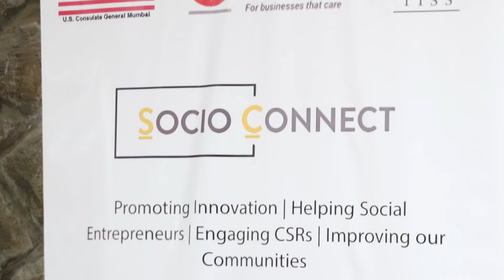BVIC Mentors SocioConnect Incubatee Shreya, Grassroutes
Ms Shreya of Grassroutes, who was one of the 10 incubatees of the BVIC SocioConnect Cohort, explains how the workshops conducted by BVIC provided an opportunity for the exchange of ideas with peers and the experts and gave pertinent insight into pitching successfully for the CSR stakeholders.

In partnership with the US Consulate General Mumbai (@Mumbai.usconsulate) and the Tata Institute of Social Sciences, BVIC supported and mentored 10 social startups from 5 western-Indian states, connecting them with Corporate Social Responsibility Opportunities.

10 promising social startups working in the domains of poverty reduction, health and sanitation, women and girl empowerment, environment, and digital connectivity were shortlisted after screening over 200 applications from the states of Maharashtra, Gujarat, Madhya Pradesh, Chhattisgarh, and Goa.

A 2-Day Workshop was held at TISS, Mumbai to train and mentor these social enterprises to help them scale their businesses and forge new partnerships. In collaboration with domain experts, CSR partners, entrepreneurs, and academia, we enabled the 10 social projects to make fundraising pitches and connect with potential clients and stakeholders.

These 10 SocEnt incubatees successfully present their innovations to potential funders in August 2019 at a Grand Finale attended by Prof Satyajit Majumdar, Centre for Social Entrepreneurship at TISS.